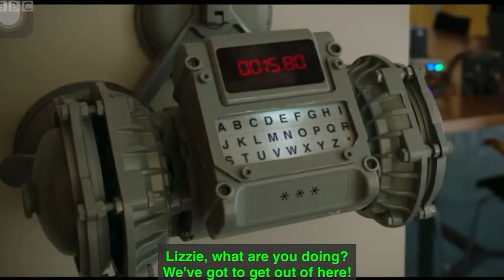The Death of the Demon Headmaster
A tribute to Terence Hardiman.

Best known for playing the title role in The Demon Headmaster, Terence has died aged 86.